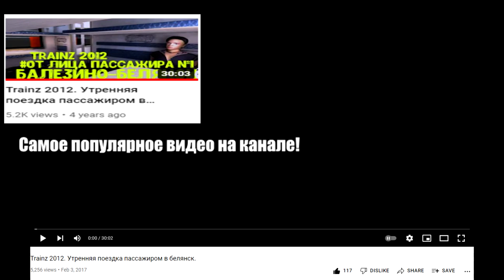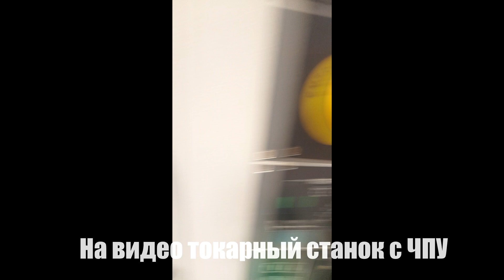Клип - Латвийская железная дорога 2021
Нарезка снятых в этом году поездов.
Первые пол года не было видео на ж/д из за пандемии коронавируса.
Съемки велись на станциях - Валмиера, Рига, Слока и перегонах Валмиера-Бале, Валмиера-Бренгули